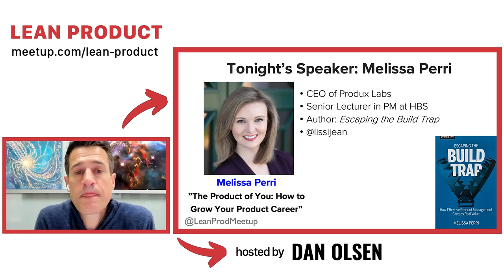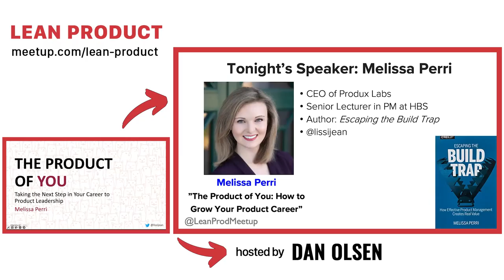Melissa Perri and Dan Olsen on How to Grow Your Product Career at Lean Product Meetup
Dan Olsen and Melissa Perri had a fireside chat about  "How to Grow Your Product Career" at Lean Product Meetup on March 14, 2023.

About Melissa Perri

Melissa Perri is the CEO of Produx Labs, a Product Management training organization, and the author of Escaping the Build Trap. In 2019, she was appointed to the faculty of Harvard Business School to teach Product Management in the MBA program.

Melissa believes the key to creating great products is growing great product leaders. Committed to that mission, she created two online schools: Product Institute, where she has shared her scientific approach to Product Management with over 3500 students, and The CPO Accelerator, which specializes in growing product leaders into Chief Product Officers.

You can find Melissa online at Twitter at @lissijean and on LinkedIn.

About Dan Olsen

Dan is product management, Lean Startup, and UX design consultant in addition to being a speaker and author of "The Lean Product Playbook: How to Innovate with Minimum Viable Products and Rapid Customer Feedback".

He is also founder of the Lean Product monthly speaker series in Silicon Valley, where he hosts top product thought leaders to share their wisdom.

If you would like to see more videos like this check out the followings talks from past meetups: